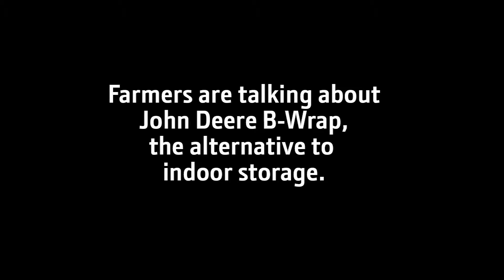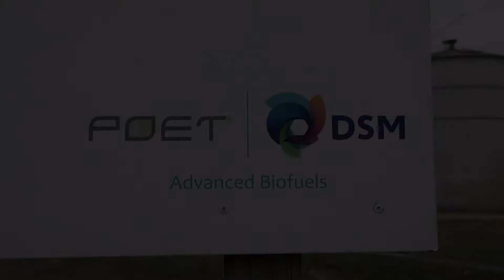Les agriculteurs parlent du B-Wrap® John Deere (Voix française sur)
Le B-Wrap® John Deere, l'alternative à l'entreposage intérieur, développé conjointement par Tama et John Deere, est conçu spécialement pour les balles entreposées à l'extérieur dans des conditions climatiques difficiles.